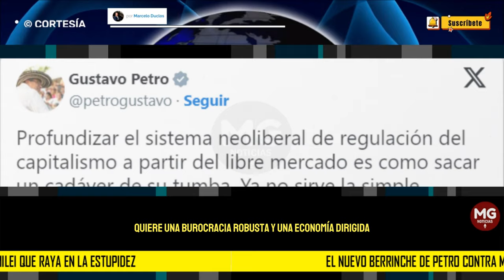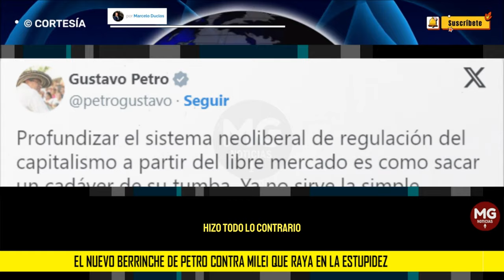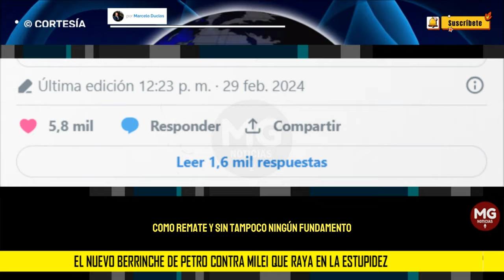EL NUEVO BERRINCHE DE PETRO CONTRA MILEI QUE RAYA EN LA ESTUPIDEZ 🛑 por Marcelo Duclos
El mandatario colombiano quiso tener una disputa intelectual con Javier Milei, pero escribió unas frases inconexas y sin sentido. ¿Es ignorancia o está mal de la cabeza?
columna MARCELO DUCLOS para PANAM POST